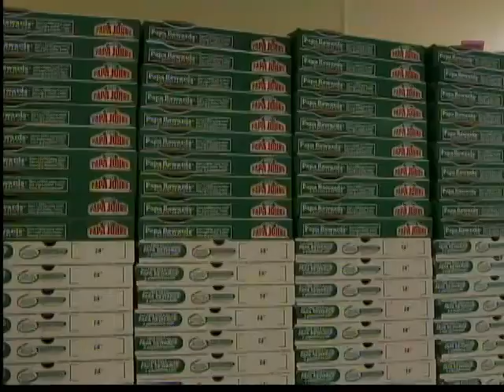GDW7Sun Super Bowl "Couch Potato"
Emily Deem shows you how to be the perfect couch potato on Super Bowl Sunday.